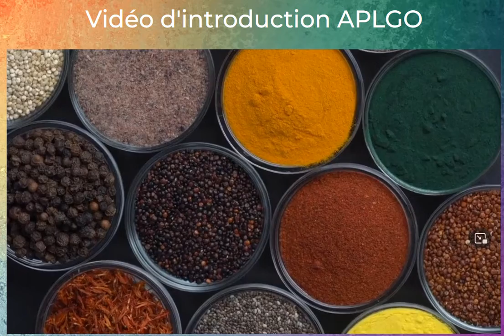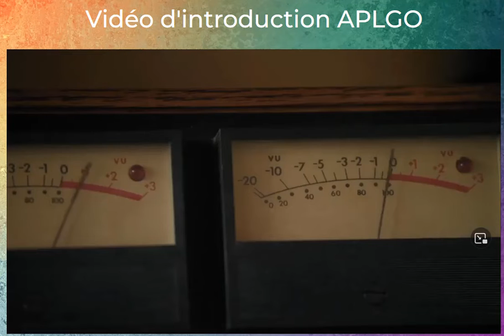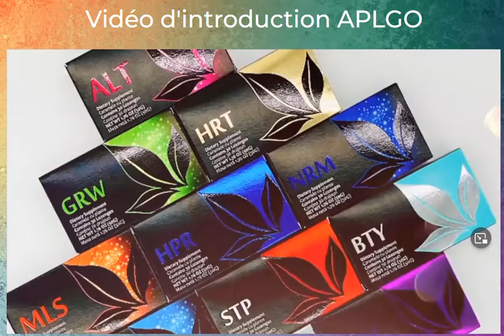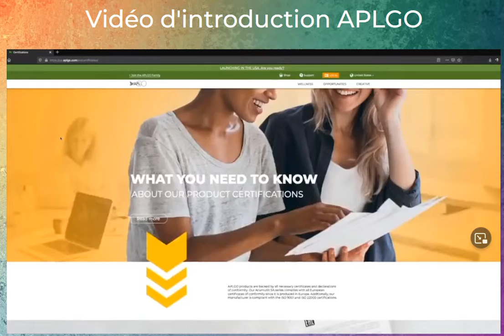APLGO Sizzle video French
ENGLISH/ FRENCH

APLGO is a direct sales company that is breaking the mold when it comes to natural health!

A 10.5 yr old company as of this post June 2022, APLGO is the Brain child of Sergey Kulikov, who started this company at the age of 23yrs old with his own funds. Never borrowing any money or seeking investors, Sergey has self funded since day 1.
APLGO product line is also one of a kind, with no competition in the market place.
Sergey has protected his brand by also manufacturing all his own products!
Think about that, 10.5yrs in business and no one has reversed engineered this great products.
SO WHAT ARE THEY?
The world 1st and only negative ION charged Plant DNA health drop! you simply "pop a drop" in your mouth and suck on it till gone. These rapid melt drops go to work at the micro cell level in just 11 seconds! Since our body already recognizes the plant DNA as something it can use right away, it sends it to the part of the body that needs it and goes to work!
Because of this special delivery system, many people will see INSTANT results with things like blood sugar, blood pressure, energy, pain relief, stomach and digestive issues, allergies and much more! Some of the things you do not see right away, are immune support, protects your DNA from Damage and can Fix damaged DNA, oxidative stress at the cellular level and much more.
ALL of APLGO's products have a 30 day $ back guarantee! so you have nothing to lose!

Get back with the person who shared this with you to get more info!

FRENCH: ANGLAIS/ FRANÇAIS APLGO est une entreprise de vente directe qui brise le moule en matière de santé naturelle! Une entreprise de 10,5 ans à partir de ce post juin 2022, APLGO est l'enfant de Cerveau de Sergey Kulikov, qui a commencé cette entreprise à l'âge de 23 ans avec ses propres fonds. N'empruntant jamais d'argent ni cherchant d'investisseurs, Sergey s'est autofinancé depuis le jour 1. La gamme de produits APLGO est également unique en son genre, sans concurrence sur le marché.
ALORS, DE QUOI S'AGIT-IL? Le 1er et seul négatif ION négatif chargé de la baisse de la santé de l'ADN des plantes! vous « mettez simplement une goutte » dans votre bouche et la sucez jusqu'à ce qu'elle disparaisse. Ces gouttes de fonte rapides vont travailler au niveau des microcellules en seulement 11 secondes! Puisque notre corps reconnaît déjà l'ADN de la plante comme quelque chose qu'il peut utiliser tout de suite, il l'envoie à la partie du corps qui en a besoin et va au travail! En raison de ce système d'administration spécial, beaucoup de gens verront des résultats INSTANTANÉS avec des choses comme la glycémie, la pression artérielle, l'énergie, le soulagement de la douleur, les problèmes d'estomac et digestifs, les allergies et bien plus encore! Certaines des choses que vous ne voyez pas tout de suite, sont le soutien immunitaire, protège votre ADN contre les dommages et peuvent réparer l'ADN endommagé, le stress oxydatif au niveau cellulaire et bien plus encore. TOUS les produits APLGO ont une garantie de 30 jours de retour! vous n'avez donc rien à perdre! Revenez avec la personne qui a partagé cela avec vous pour obtenir plus d'informations!